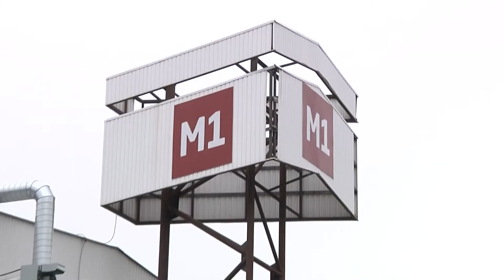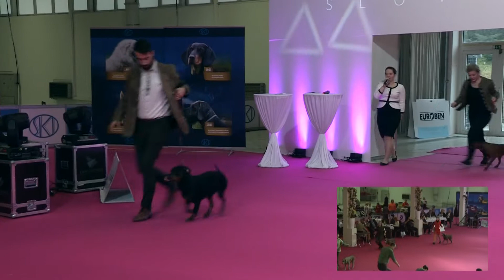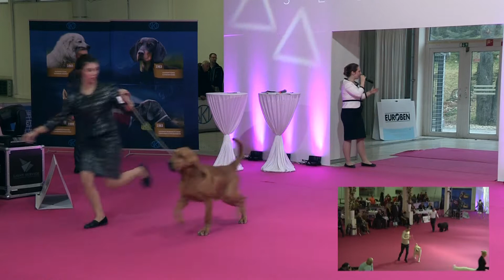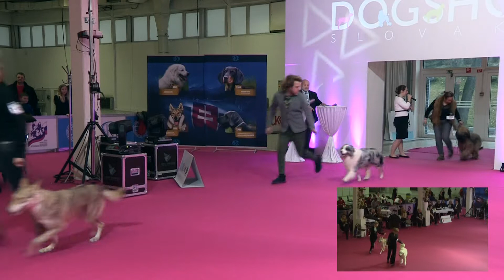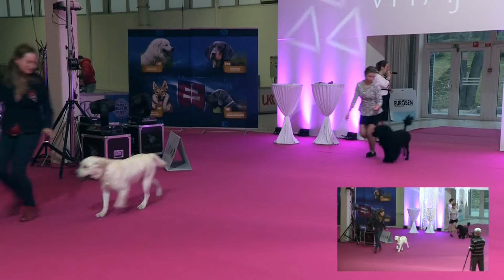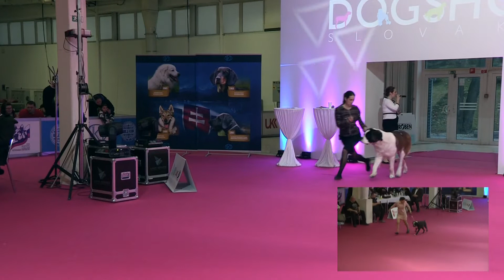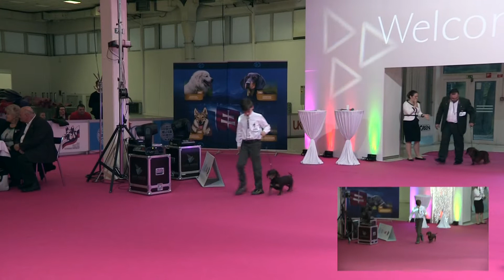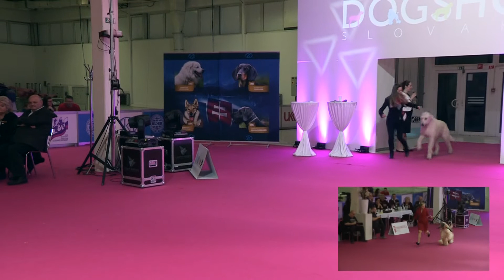NITRA WINNER SHOW 26.1.2020 Nitra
Záznam z medzinárodnej výstavy psov v Nitre